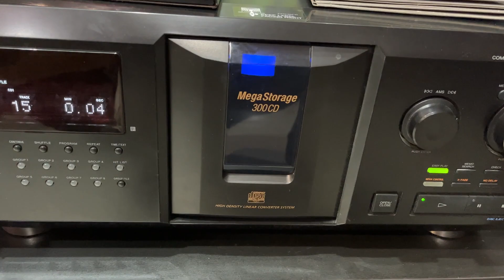NA PREDAJ 200€: SONY CDP-CX355 Mega Storage Compact Disc 300 CD Changer Player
Na predaj vo výbornom stave SONY CDP-CX355 Mega Storage Compact Disc 300 CD Changer Player - For sale in great condition